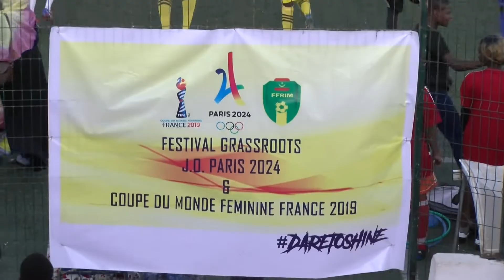FFRIM - Visite de la Secrétaire générale de la FIFA